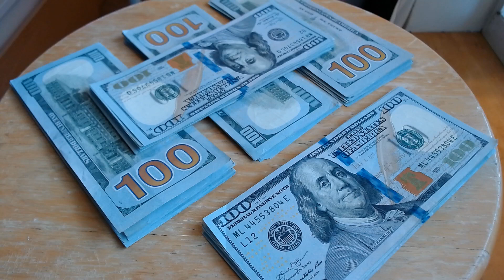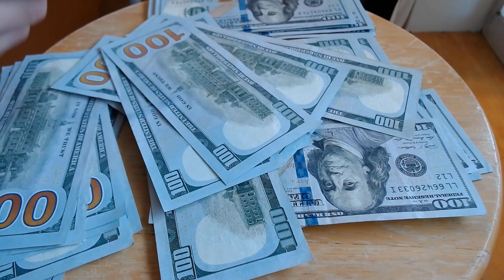Visualize $5,000 in cash ($100 bill money motivation)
Have you ever wanted to know what five thousand dollars ($5,000) in 100 dollar bills looks like? Well, Dave's cousin TJ (no relation to TJ) will count that cash for you. Now, you can stop wondering and get on with your dang life.